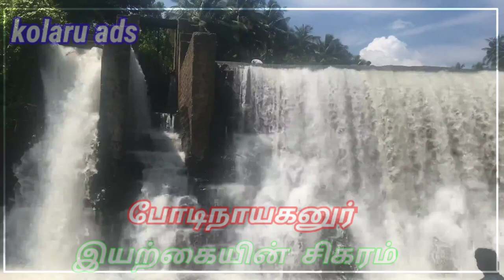Bodinayakanur natural scence... ★★★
Kolaru ads